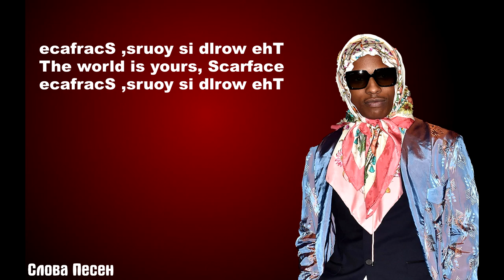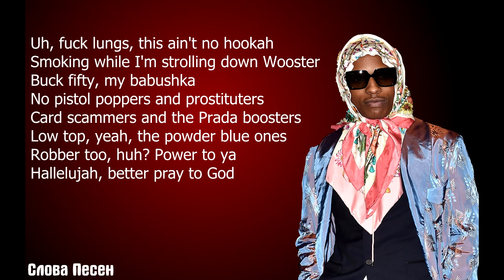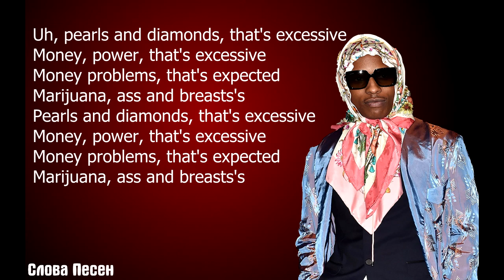A$AP Rocky - Babushka Boi | ТРЕК + ТЕКСТ | LYRICS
[Verse 1]
Uh, they call me F-L-A-C-K-O and don't play, no, 'bout my papes
Baked potato on that Draco, new bandana on my face
Ain't no stains up on my drapes, squeaky clean, fuck you say?
Peep them teeth, no dentures please, princess cut, no dentist please
Say cheese for the cameras (Ayy), eight G's for the dancers (Ayy)
Benjis in the safe (Ayy, that's right), Bentleys for the phantoms (Uh)
But they all go to waste (Uh), so what more can I say?
Praise to the Lord, give him grace, see the scar on my face
Uh-uh, wait

[Bridge]
​ecafracS ,sruoy si dlrow ehT
The world is yours, Scarface

[Verse 2]
I ain't ducking niggas, I ain't ducking bullets either, shit
I ain't duck sauce since I became a vegan
Nigga it's Flacko Jodye Season
Prada pants before the season
Probably ducked off in a quiet place with ya bitch
The Prada shades probably why you couldn't see him
You shittin' me?

[Chorus]
I would like to dedicate to the scar on my face
All the stars of the globe, the world is yours, Scarface
I would like to dedicate this to the scar on my face
In the stars on the globe, the world is yours, Scarface

[Verse 3]
Uh, fuck lungs, this ain't no hookah
Smoking while I'm strolling down Wooster
Buck fifty, my babushka
No pistol poppers and prostituters
Card scammers and the Prada boosters
Low top, yeah, the powder blue ones
Robber too, huh? Power to ya
Hallelujah, better pray to God

[Outro]
Uh, pearls and diamonds, that's excessive
Money, power, that's excessive
Money problems, that's expected
Marijuana, ass and breasts's
Pearls and diamonds, that's excessive